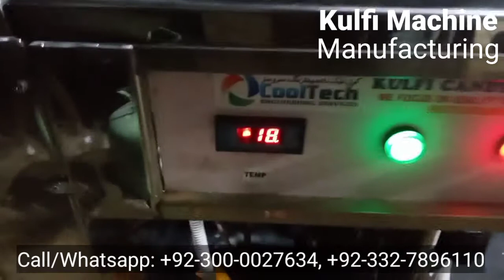Kulfi Machine Manufacturing & Gas Charging Process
Our valuable clients can avail from us a wide assortment of Kulfi Candy ice Cream  Machine in diverse specifications as per their requirements. This  machine is designed and manufactured in line with set industry  standards by utilizing best-in-class components and avant-garde  technology. Proposed machine is highly cherished among our  clients for storing and providing delicious kulfis in a nick of time.  In order to satisfy varied needs of our clients, we are offering this  Kulfi ice Cream Machine at rock bottom price.

Company: COOLTECH ENGINEERING INDUSTRY RAWALPINDI.

Established as a Sole Proprietorship firm in the year 2014, we “COOLTECH ENGINEERING INDUSTRY” are a leading Manufacturer of a wide range of ICE Block Making Machine,ICE Cube Maker,Kulfi Candy ICE Cream Making Machine,Kulfa ICE Cream Machine, Fried ICE Cream Machine,Kulfi Packing Machine,Khoya Making Machine,Milk Processing Chiller Units,Milk Cooler,Cold Storage, Plate Freezer Machine, Industrial Deep Freezing System,Water Cooler, etc. Situated in Rawalpindi Pakistan, we have constructed a wide and well functional infrastructural unit that plays an important role in the growth of our company workshop. We offer these products at reasonable rates and deliver these within the promised time-frame. Under the headship of our mentor “Mr.SAMAR HUSSAIN”, we have gained a huge clientele across the nation.